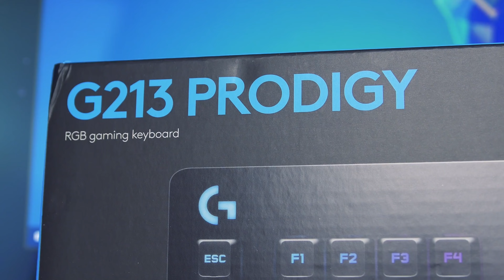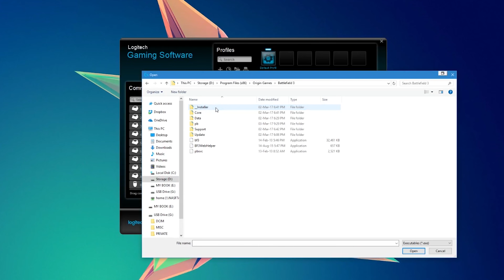Logitech G213 - Teclado gaming de Logitech ¡NO LO COMPRES!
Logitech G213, análisis Logitech G213 teclado gaming. El teclado de Logitech G213, un teclado gaming con la fusión de tipo mecanico y membrana que ha intentado darnos algo solvente, pero ha fallado en el intento. ¡NO LO COMPRES!

Contenido⬇
(00:00) Introducción
(00:40) Aspecto fisico
(02:00) Teclado de membrana
(02:48) Test de sonido
(03:00) Gaming Software
(03:53) Últimas palabras

✅ Recomendado
Mejor teclado calidad precio
Mejor teclado para programar
Mejor teclado gaming
Mejor teclado para e-sports
Mejor teclado para mecanografia

Este canal se rige por unas normas de comportamiento en la sección de comentarios, unboxme busca que nuestros seguidores se nutran con las aportaciones de este canal en esta comunidad creciente. Para alcanzar este objetivo, pedimos a todos los usuarios que participen en la sección de comentarios de manera que fomente una experiencia cordial y positiva para todos. Será causa de eliminación de comentarios o prohibición de la participación lo siguiente:

❌Comportamiento destructivo
❌Incitacion al odio y acosos
❌Insultos a unboxme o a otros usuarios
❌Spam u otra conducta maliciosa
❌Enlaces a videos de otra temática
❌Mención de terceros para crear rivalidad
❌Compartir contenido de otros sitios
❌Compartir el contenido de otros creadores
❌Comparar el contenido menospreciando el de este canal

Estas directrices son pautas de sentido común, se aplican a todas las interacciones dentro del canal.